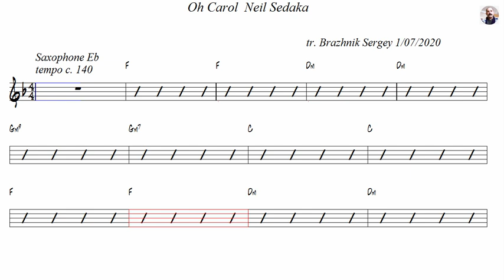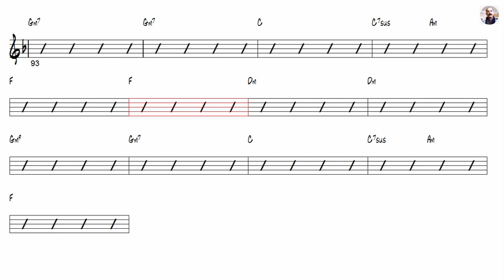Oh Carol Neil Sedaka Alto Sax